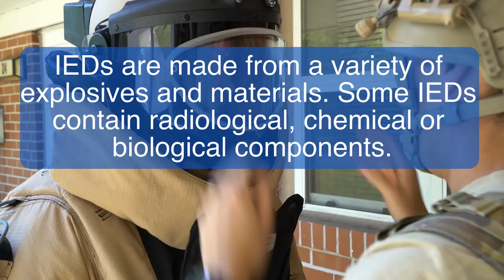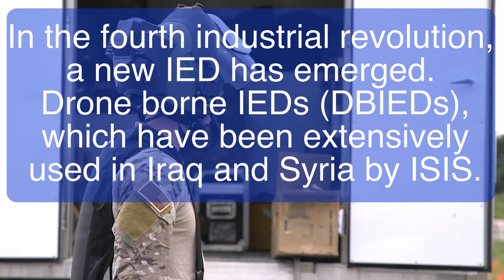Improvised Explosive Devices in the Fourth Industrial Revolution